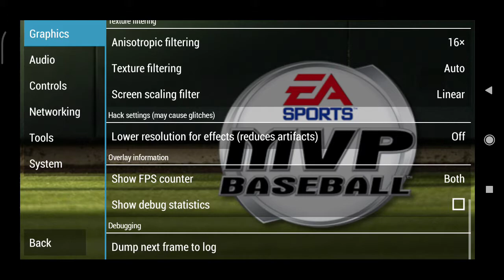[PPSSPP Android] MVP Baseball PSP emulation test